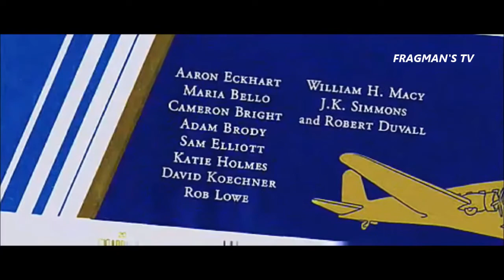Sigara İçtiğiniz İçin Teşekkürler (Thank You For Smoking) 2005 HD Film Fragmanı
Sigara İçtiğiniz İçin Teşekkürler Film Konusu: (sinemalar.com)
Nick Naylor, büyük bir sigara şirketinin sözcüsü olarak sigara üreticilerinin ve sigara tiryakisi olan insanların haklarını savunmaktadır. Ama bu iş sanıldığı kadar kolay değildir. Sigaranın sağlığa verdiği korkunç zararlar, kullanıcılar tarafından bile bilinen bir gerçektir. Sigaranın bu olumsuz imajını düzeltmek için yeni bir çalışma başlatan Nick, karşısında sağlık örgütlerini ve amansız bir senatörü bulur. Bunların hiçbirinden gözü korkmayan Nick için kırılma noktası, oğlunun ona bakış açısının değişmesi olacaktır. Kurnaz yapısı ve hiciv dolu senaryosu ile oldukça beğeni toplayan film, Amerika'dan son yıllarda çıkan en iyi komedilerden biri olarak değerlendiriliyor..

Orijinal İsmi: Thank You For Smoking
Süre: 92dk
Tür: Dram , Komedi
Oyuncular: Aaron Eckhart, Robert Duvall, Katie Holmes
Yönetmen: Jason Reitman
Senarist: Jason Reitman
Yapımı: 2005 - ABD